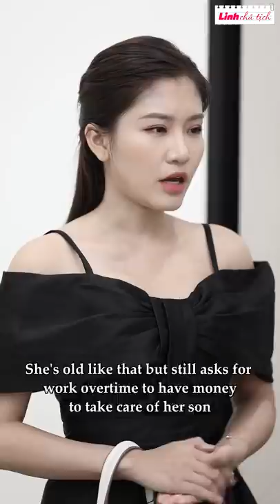Linh Chủ Tịch #71: Chủ Tịch Đuổi Cô Lao Công Có Con Bị Tai Nạn Và Cái Kết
Có điều kỳ diệu xảy đến với những người thực sự biết yêu thương: họ càng cho nhiều, họ càng có nhiều.